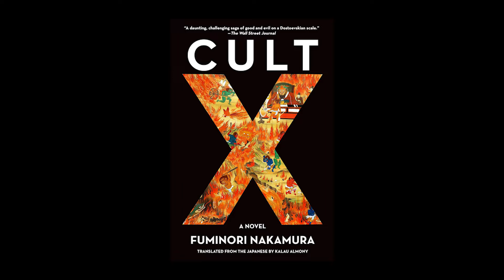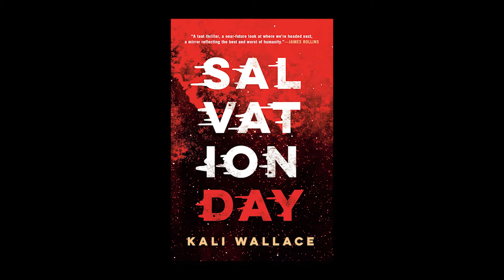Keep It Fictional Book Chat - Corene's Pick: Cults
As part of our mini-series where we read books on a topic that we tend to associate with one of our book friends, this week, we dive into one of Corene's interests: cults. Books mentioned in this episode: Cult X by Fuminori Nakamura, The Maidens by Alex Michaelides, The Road to Jonestown: Jim Jones and Peoples Temple by Jeff Guinn, and Salvation Day by Kali Wallace.